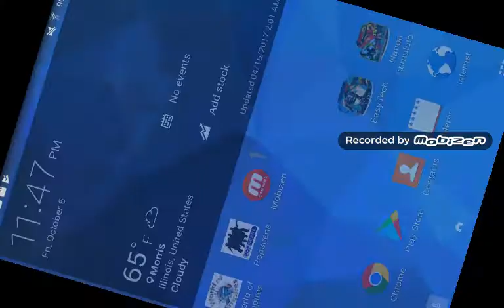Naples take over what left of pro french africa